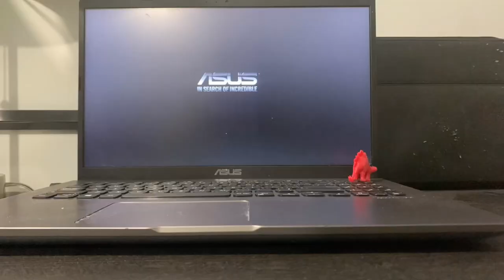Willies adventures ep:3 the skateboard